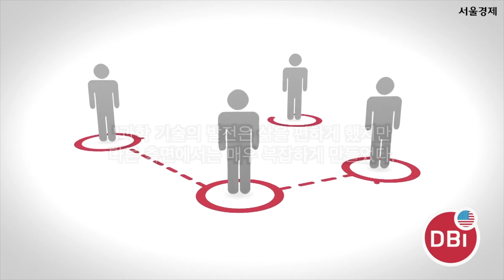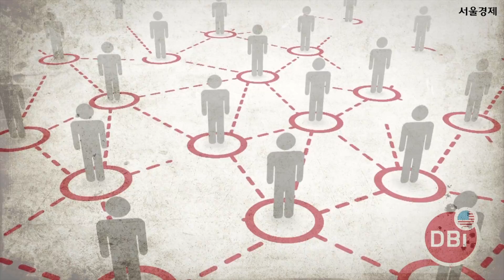노벨경제학상 수상자 리처드 H.탈러, 그가 말하는 넛지(nudge)란?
"슬쩍 찔러서 자연스럽게 유도한다"
넛지(Nudge), 승자의저주 등 저서를 베스트셀러에 올리며 전세계적 경제학자가 된 리처드 H. 탈러. 그가 강조하는 '행동경제학'은 도대체 사람들의 어떤 심리를 이용하는 걸까? 노벨상 발표 직후 탈러의 인터뷰 WhatThatMyBig!